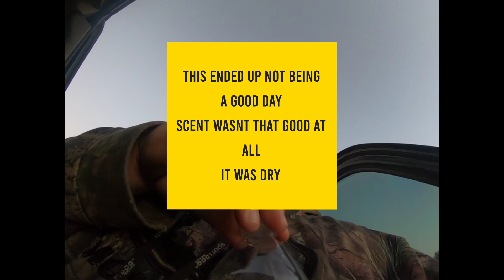Rabbit hunting (bad day)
we went back to bed grant and hunted it was really dry they bumped around would run one but lose it quick but still managed to kill one but camera froze up on kill shot little buck rabbit